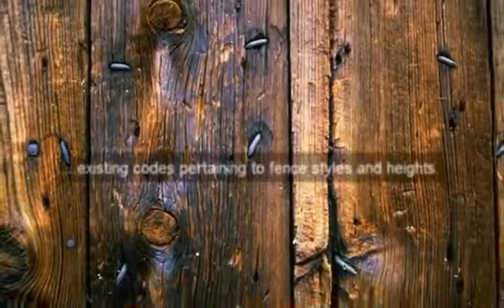How To Build A Fence With Wood Fence Panels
Building a fence? This video offers advice on the different styles of garden fence available and how you would put them together.